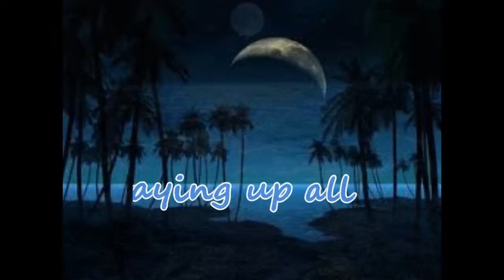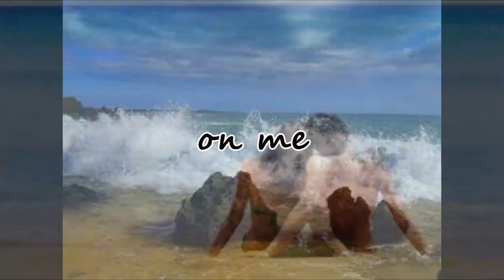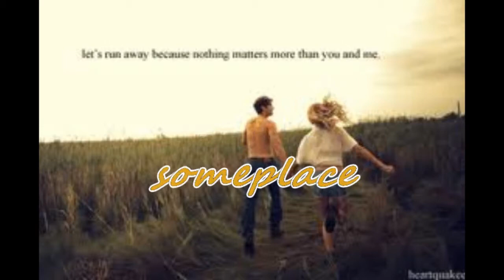ocean avenue-(Yellow card) lyrics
There's a place off Ocean Avenue
Where I used to sit and talk with you
We were both sixteen and it felt so right
Sleepin' all day, stayin' up all night
Stayin' up all night

There's a place on the corner of Cherry Street
We would walk on the beach in our bare feet
We were both eighteen and it felt so right

If I could find you now things would get better
We could leave this town and run forever
Let your waves crash down on me
And take me away, yea yea, yea

There's a piece of you that's here with me
It's everywhere I go, it's everything I see
When I sleep, I dream and it gets me by
I can make believe that you're here tonight
That you're here tonight

I know somewhere, somehow we'll be together
And take me away, yeah

I remember the look in your eyes
When I told you that this was goodbye
You were beggin' me not tonight
Not here, not now

We're looking up at the same night sky
And keep pretendin' the sun will not rise
We'll be together for one more night
Somewhere, somehow

And take me away, yea yeah